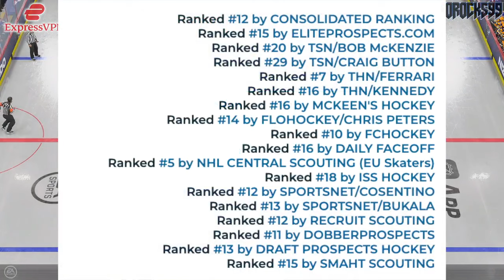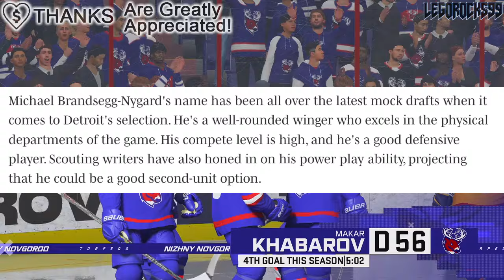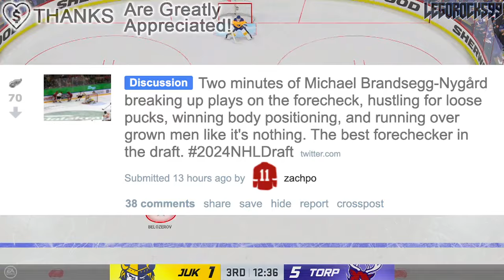The Detroit Red Wings MOST LIKELY PROSPECT @ 15TH OVERALL? Let's Talk About Michael Brandsegg-Nygard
We're going over the 2024 NHL Entry Draft, and if the Detroit Red Wings are going to draft Michael Brandsegg-Nygard.

The 2024 NHL Entry Draft is filled with a lot of top NHL prospects. Some are elite, and others could be even seen as franchise NHL prospects. Names to look out for include Macklin Celebrini, Cole Eiserman, Artyom Levshunov, Ivan Demidov, Berkly Catton, Sam Dickinson, Aron Kiviharju, Konsta Helenius, Henry Mews, Cole Hutson, Maxim Massé, Zayne Parekh, Tanner Howe, Igor Chernyshov, Adam Jiricek, Michael Brandsegg-Nygård, Ryder Ritchie, Beckett Sennecke, Charlie Elick, Zeev Buium, Veeti Väisänen, Will Skahan, Anthony Cristoforo, Liam Greentree, Alexander Zetterberg, Emil Hemming, Carter Yakemchuk, Andrew Basha, Jakub Chromiak, Sacha Boisvert, Justin Poirier, and Michael Hage.

The 2023 NHL Draft 1st Round went as follows:

1st) Chicago Blackhawks, Connor Bedard
2nd) Anaheim Ducks, Leo Carlsson
3rd) Columbus Blue Jackets, Adam Fantilli
4th) San Jose Sharks, Will Smith
5th) Montreal Canadiens, David Reinbacher
6th) Arizona Coyotes, Dmitri Simashev
7th) Philadelphia Flyers, Matvei Michkov
8th) Washington Capitals, Ryan Leonard
9th) Detroit Red Wings, Nate Danielson
10th) St. Louis Blues, Dalibor Dvorsky
11th) Vancouver Canucks, Tom Willander
12th) Arizona Coyotes (from Ottawa Senators), Daniil But
13th) Buffalo Sabres, Zach Benson
14th) Pittsburgh Penguins, Brayden Yager
15th) Nashville Predators, Matthew Wood
16th) Calgary Flames, Samuel Honzek
17th) Detroit Red Wings (from New York Islanders via Vancouver Canucks), Axel Sandin Pellikka
18th) Winnipeg Jets, Colby Barlow
19th) Chicago Blackhawks (from Tampa Bay Lightning), Oliver Moore
20th) Seattle Kraken, Eduard Sale
21st) Minnesota Wild, Charlie Stramel
22nd) Philadelphia Flyers (from Los Angeles Kings via Columbus Blue Jackets), Oliver Bonk
23rd) New York Rangers, Gabe Perreault
24th) Nashville Predators (from Edmonton Oilers), Tanner Molendyk
25th) St. Louis Blues (from Toronto Maple Leafs), Otto Stenberg
26th) San Jose Sharks (from New Jersey Devils), Quentin Musty
27th) Colorado Avalanche, Calum Ritchie
28th) Toronto Maple Leafs (from Boston Bruins via Washington Capitals), Easton Cowan
29th) St. Louis Blues (from Dallas Stars via New York Rangers), Theo Lindstein
30th) Carolina Hurricanes, Bradley Nadeau
31st) Colorado Avalanche (from Florida Panthers via Montreal Canadiens), Mikhail Gulyayev
32nd) Vegas Golden Knights, David Edstrom